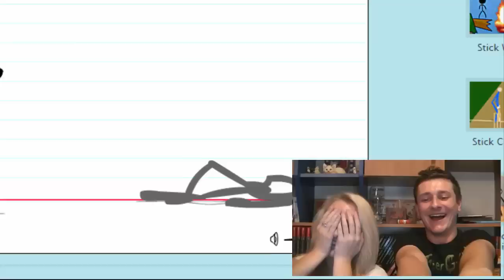Papier Czelyndż z Green Gravy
Pojedynek z moim bratem! Graliśmy w 3 różne mini gry i założyliśmy się o to kto zje kartkę papieru o smaku martwej brzozy z nutką markerowej goryczki :3 Walka była zaciekła i emocjonująca do samego końca! :D

Kanał GreenGravy'iego